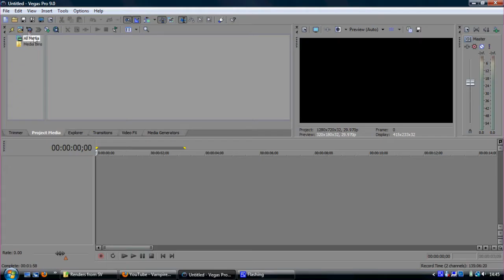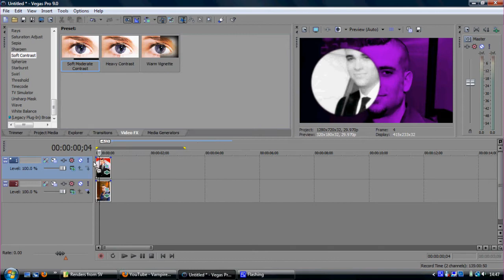Sony Vegas Tutorial || Effect #32 || Overlay Effect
Hi, Elizabeth (tiny0fairy) here. I haven't uploaded for ages but I kind of lost the password... LOL!
Effect: Overlay (just another way, there might already be a similar one uploaded but my internets not working properly right now - if there is, just remove it please)
Song: On fire (pitched)
Artist: Switchfoot
Celeb: Mark Salling
Show: Doctor Who